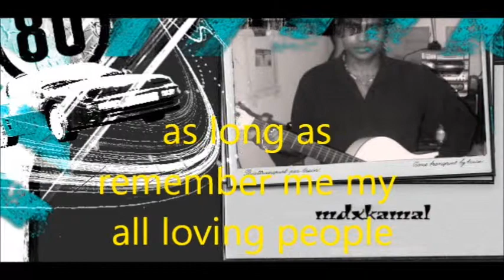ak aysi larki ti